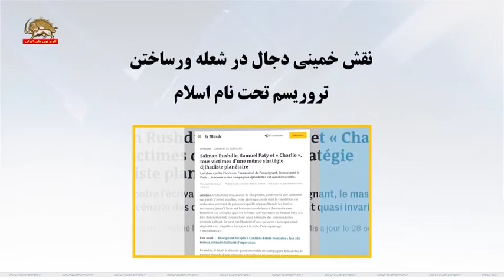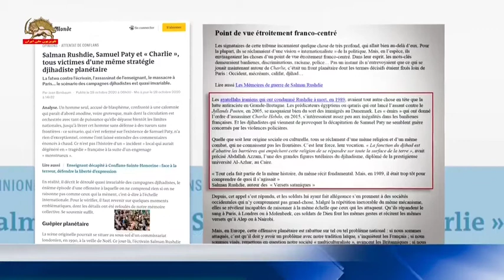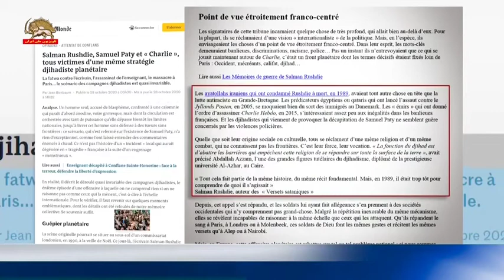نقش خمینی دجال در شعله ور ساختن تروریسم تحت نام اسلام در لوموند